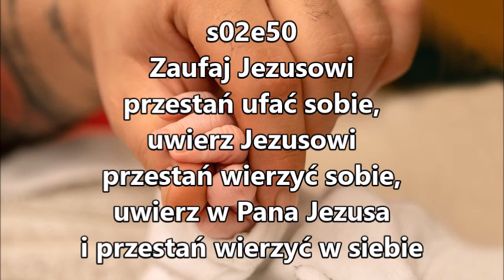s02e50 Zaufaj Jezusowi przestań ufać sobie, uwierz Jezusowi przestań wierzyć sobie Zielone Niwy